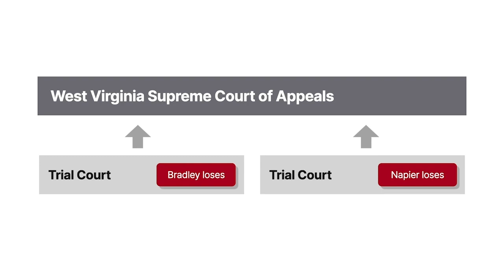Bradley v. Appalachian Power Co. Case Brief Summary | Law Case Explained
Bradley v. Appalachian Power Co. | 163 W.Va. 332, 256 S.E.2d 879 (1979)

The common-law contributory-negligence doctrine bars a plaintiff from recovering anything if the plaintiff’s negligence helped cause his injuries. Because this doctrine is so extreme, most states have abandoned it for some form of comparative negligence. The West Virginia Supreme Court of Appeals did just that in the case of Bradley versus Appalachian Power Company.

Brenda Bradley sued Appalachian Power Company for negligence. And Brady Napier sued Elk Grocer Company in a separate negligence action. In each case, the evidence established that the plaintiff was partly at fault for the accident. Bradley and Napier each sought to avoid the contributory-negligence defense by requesting jury instructions on the comparative-negligence doctrine.

Both trial courts rejected the proposed jury instructions and entered judgments in favor of Appalachian and Elk, respectively. Bradley and Napier each appealed, arguing that the doctrine of contributory negligence should be abandoned. The West Virginia Supreme Court of Appeals consolidated the cases and granted cert.

Want more details on this case? Get the rule of law, issues, holding and reasonings, and more case facts

Have Questions about this Case? Submit your questions and get answers from a real attorney